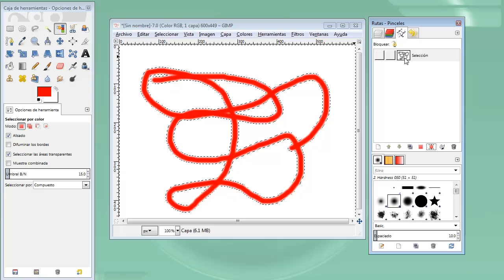MOOC UMA Creación y retoque de imágenes con software libre (GIMP): Módulo 9 Vídeo 3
Rutas 2